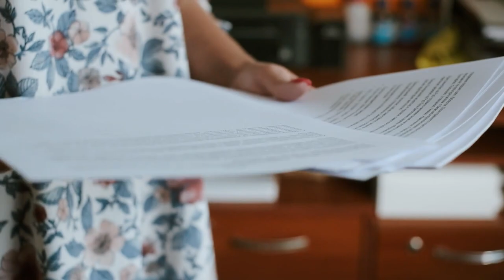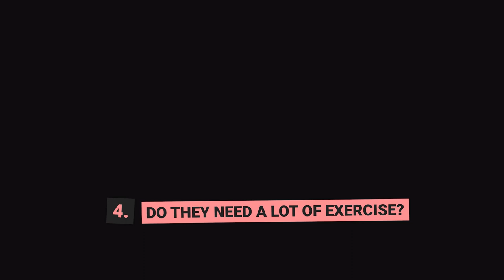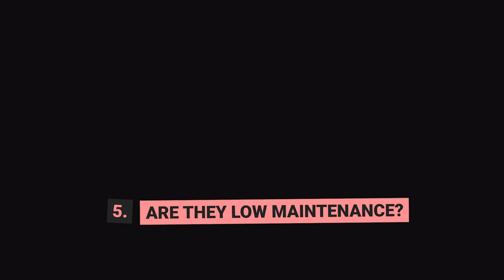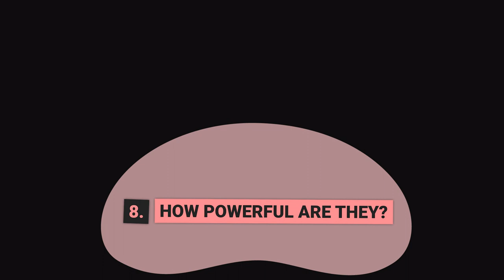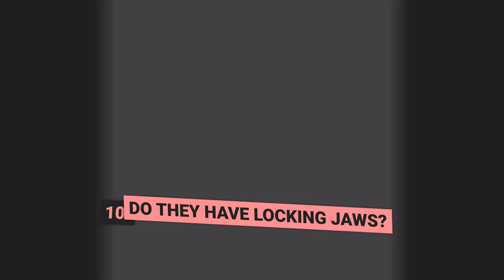Pit Bulls: Top 10 MOST Googled questions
🐶 The Top 10 Googled questions about Pit Bulls ✅
0:00 🐶 Intro
1:07 🐶 1 Are they good for first time owners?
1:48 🐶 2 How long do they live?
2:33 🐶 3 Are they effective guard dogs?
3:19 🐶 4 Do they need a lot of exercise?
4:43 🐶 5 Are they low maintenance?
4:51 🐶 6 How playful are they?
5:35 🐶 7 Are they emotionally intelligent?
6:03 🐶 8 How powerful are they?
6:59 🐶 9 Are they affectionate?
7:40 🐶 10 Do they have locking jaws?

Watch:
In this video, we will be learning about the most Googled questions about Pit bulls.